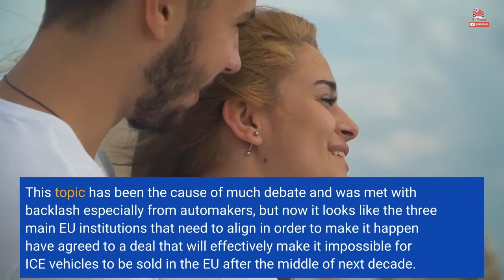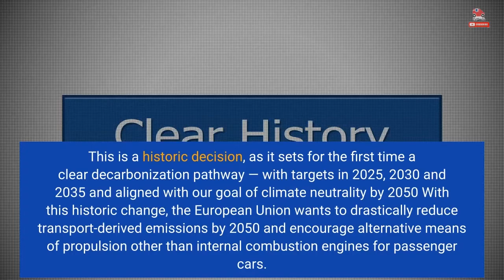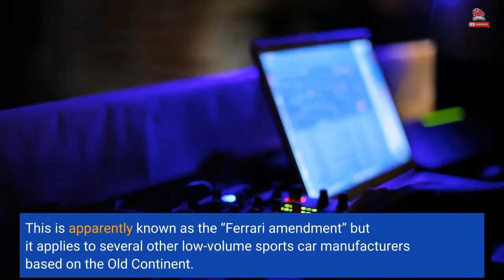EU Strikes Deal To Effectively Ban Sales Of Combustion-Engined Cars By 2035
The European Union announced a controversial plan to force automakers to only sell electric vehicles on the continent starting in 2035. This topic has been the cause of much debate and was met with backlash especially from automakers, but now it looks like the three main EU institutions that need to align in order to make it happen have agreed to a deal that will effectively make it impossible for ICE vehicles to be sold in the EU after the middle of next decade. This includes gasoline, diesel, hybrid and plug-in hybrid vehicles, anything that still burns fuel to make energy. Today the European Commission, the European Parliament and all of the EU member states agreed to adopt the “Fit for 55” package of laws whose stated goal is to reduce greenhouse gas emissions on the continent by 55 percent by the year 2030, before going up to 100 percent by 2035. The final step to actually formally approve the laws before they can actually start to be enforced - this will be voted into law by the Parliament and member countries. According to Pascal Canfin, a member of the European Parliament, We have just finished the negotiations on CO2 standards for cars. Historic (EU) decision for the climate which definitively confirms the target of 100 percent zero emission vehicles in 2035 with intermediary phases between 2025 and 2030. This is a historic decision, as it sets for the first time a clear decarbonization pathway — with targets in 2025, 2030 and 2035 and aligned with our goal of climate neutrality by 2050 With this historic change, the European Union wants to drastically reduce transport-derived emissions by 2050 and encourage alternative means of propulsion other than internal combustion engines for passenger cars. They are said to account for over 61 percent of the continent greenhouse gas emissions that come from road transport, although their share of the total emissions is much lower at 15 percent, while road transportation in general accounts for just under 25 percent. The only manufacturers that will be allowed to continue selling internal combustion-engined vehicles right until the end of 2035 will be niche companies making under 10,000 vehicles per year. This is apparently known as the “Ferrari amendment” but it applies to several other low-volume sports car manufacturers based on the Old Continent.